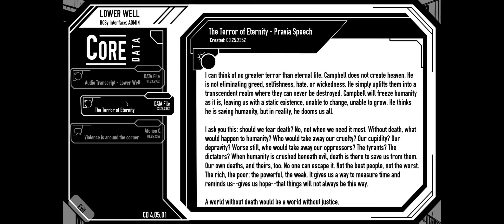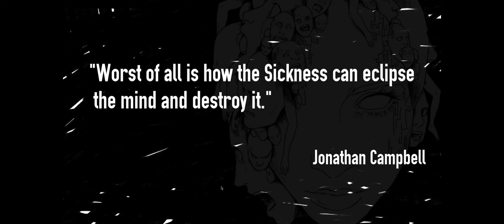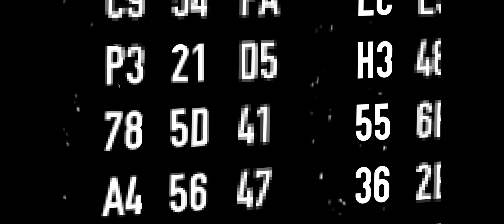The Mind's Eclipse - Playthrough Part 4 (science-fiction visual novel/Point & Click adventure)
The CORE, a private research station, 2352. A celebrity scientist awakens to this fallen utopia and must search for his loved ones - with the help of L, a mysterious companion.

The Mind's Eclipse is a science-fiction visual novel featuring hand-drawn scenes in black and white, and emotional narrative-driven gameplay. Players will uncover the mystery of the Eclipse and its side-narratives by exploring, searching through logs and journals, and piecing together what happened to the CORE whilst searching for Jonathan's family.

Status         Released
Platforms Windows, macOS, Linux
Release date Jan 25, 2018
Author         The Mind's Eclipse
Genre         Visual Novel, Adventure, Interactive Fiction
Tags         Black and White, Cyberpunk, free, Noir, Point & Click, Sci-fi, scifi, Story Rich

-- The Mind's Eclipse - Playthrough (science-fiction visual novel/Point & Click adventure) --